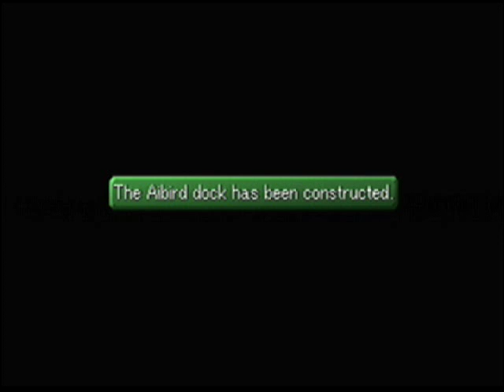Tales of Eternia part 86: Craymel Hot Spring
Now that we can fly time to find some new areas for sidequests!